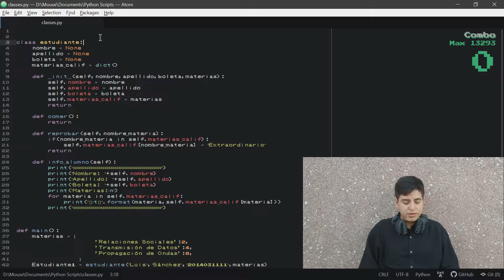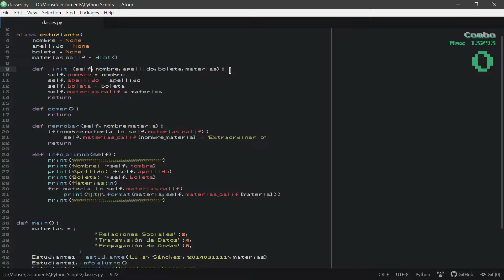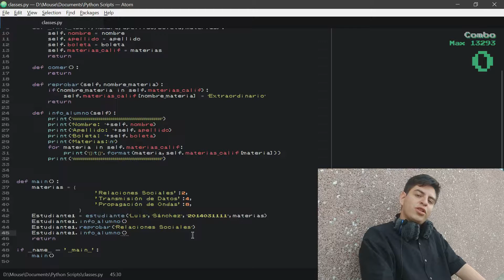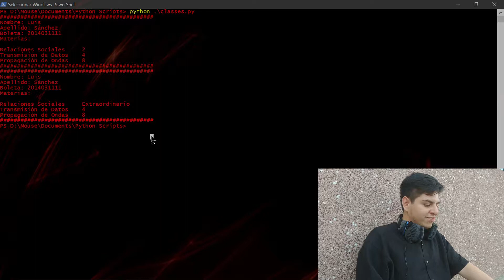Clases de Clases!!! (Ahora sí, no van a sentir lo duro si no lo tupido)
Si quieren una explicación más a detalle acerca del titulo del vídeo, revisen el final del mismo y entenderán 😝🙊

Por mientras no dejen de ver nuestros vídeos porque algo muy especial e interesante se acerca, si quieren saber más sigan a sus protagonistas en las redes sociales, para enterarse de todo lo que planeamos, lo que grabamos y como lloramos.

Facebook e Instagram : @ProCulturaMx